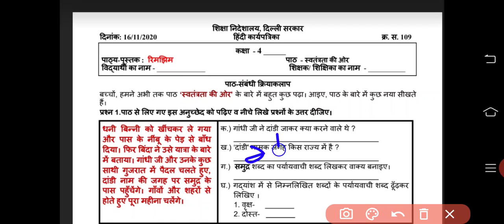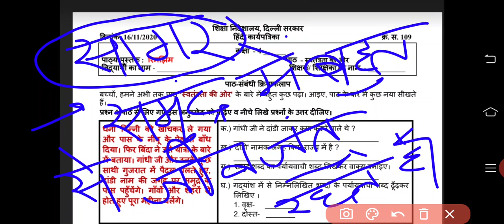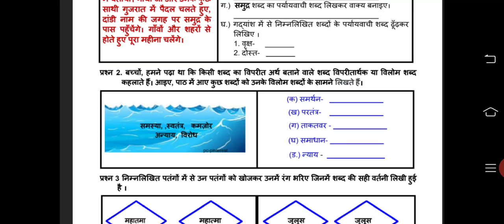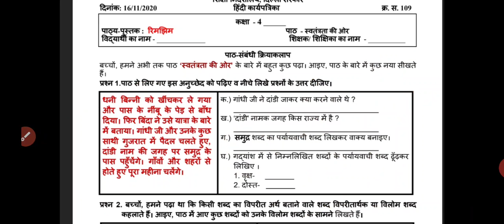4th Class Hindi Worksheet , no 109, date : 16/11/2020, Monday